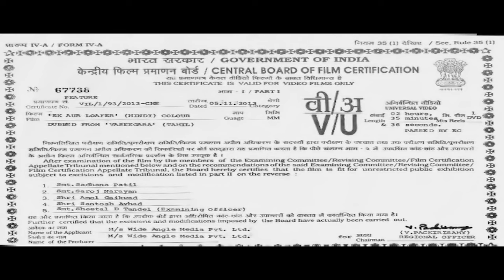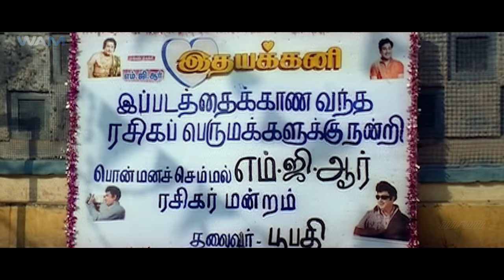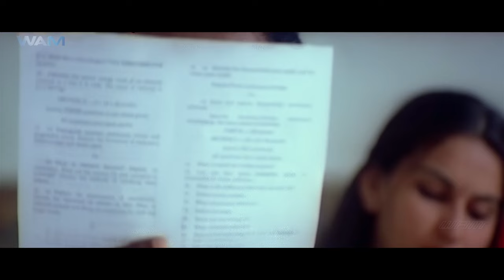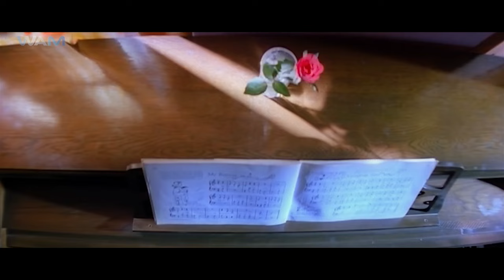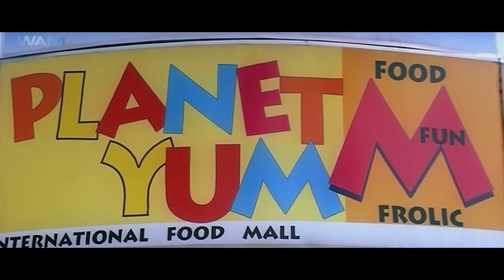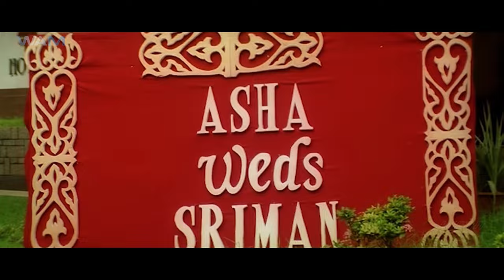Sabse Bada Dilwala | South Blockbuster Action Full Hindi Dubbed Movie | Vijay, Illena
Movie - EK AUR LOAFER

new South Indian movie 2024,
South New movie scene,
Bollywood movies,
sauth hindi movies 2024 full movie,
South new love story movie 2023 hindi dubbed,
new hindi dubbed movie,
south Indian new movie full hd,
movies hindi full,
emotional climax scene,
tamil movie climax,
best hindi movie climax scene,

So, join us on the “Channel’s Name” Channel for a cinematic extravaganza featuring legendary stars like Rajnikant, Allu Arjun, Chiranjeevi, Pooja Hegde, Dhanush,Thalapathy Vijay, Kamal Haasan, Prabhas, Mahesh Babu, Suriya, Rana Dagubatti, Ram Charan, Samantha Prabhu, Shruti Haasan, Rashmika Mandanna, Anushka Shetty, Shriya Saran, Rakul Preet etc

Also, Discover a diverse range of genres including action movies, spine- tingling horror movies, heartwarming romantic movies, gripping suspense thriller movies and much more. Our extensive movies showcase the best of Telugu Movies, Kannada Movies, Malayalam Movies,Tamil Movies ensuring there’s something for every movie lover.